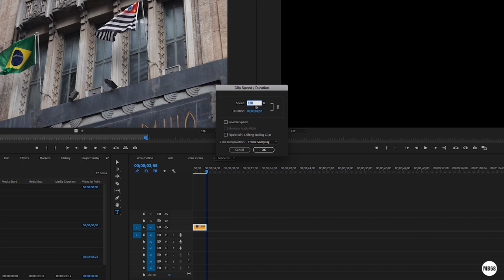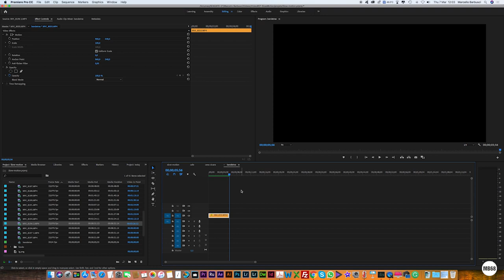Fazendo um câmera lenta perfeito com qualquer câmera (slow motion)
Episódio #67
Neste vídeo eu mostro como você pode fazer uma câmera lenta perfeita, ou slow motions perfeitos com qualquer câmera mesmo que elas só filmem 24 fps por segundo

Adquira o meu e-Book New York
Nele eu apresento Nova York por uma visão através de fotos mobile ao lado de frases célebres de pessoas que vivenciaram o dia a dia da cidade que nunca dorme.

Lente Canon EF 100mm f/2.8L Macro IS USM
Lente Canon EF 50MM f/1.8 STM
Lente Canon EF 85mm f/1.2L II USM
MONOPÉ MANFROTTO MVM XPRO 500